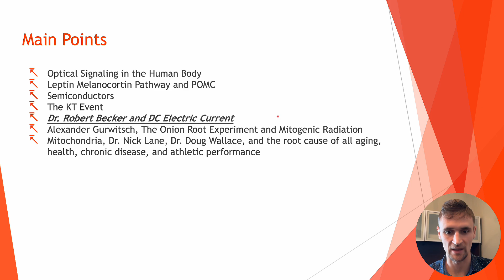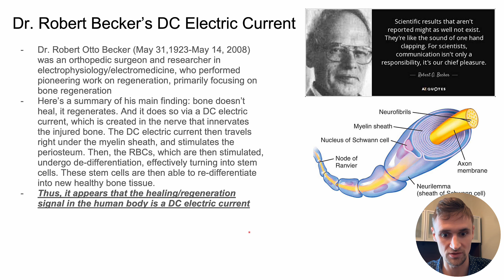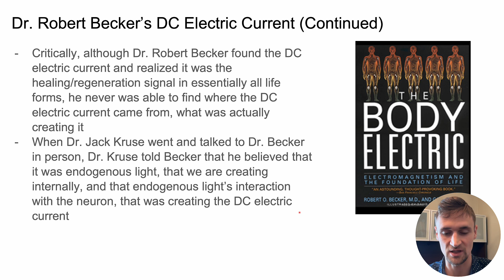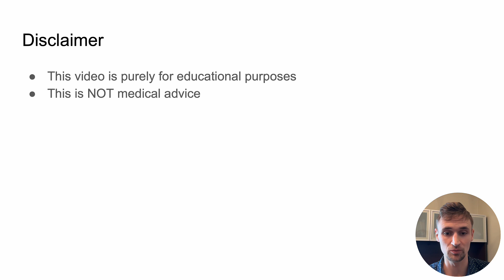Dr. Robert Becker and the DC Electric Current (JACK KRUSE, HUBERMAN, RUBIN PODCAST)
In this video, Dr. Ryan Welage continues his breakdown of the podcast episode between Dr. Jack Kruse, Andrew Huberman, and Rick Rubin, and explains the many important but complex topics discussed in the podcast episode in a clear, easy-to-understand way. In this episode, we focus on the pioneering work of Dr. Robert Becker and the importance and implications of the DC electric current that he found.